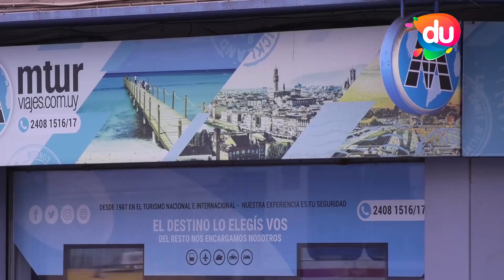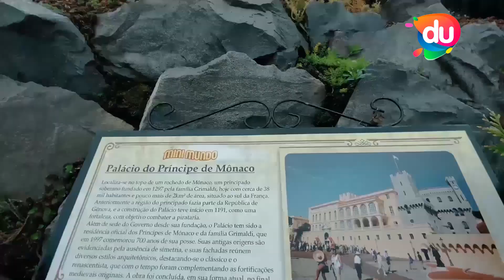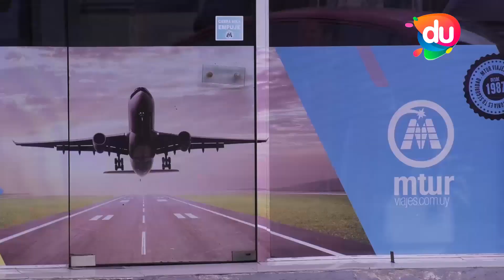Las ventajas de viajar en baja temporada - Mtur Viajes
Buenas razones para viajar fuera de los meses de Vacaciones! - MTUR online Viajes y Turismo tiene las mejores opciones todo el año. Entrevista a Fabián Messano para Destino Costa de Oro (Canal 7 de Punta del Este, Canal DU, Atlántida FM 89.9 y canales de todo el país.